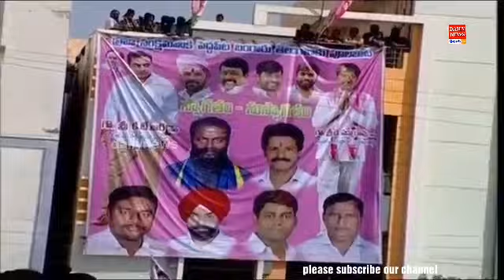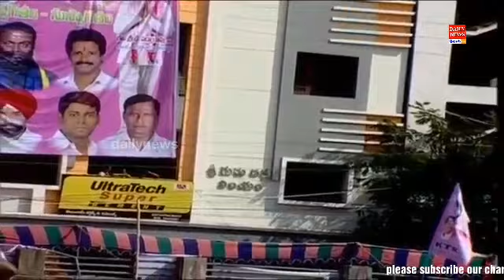dailynews TRS Party Cadre Meeting __ Secunderabad __ KTR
TRS Party Cadre Meeting __ Secunderabad __ KTR